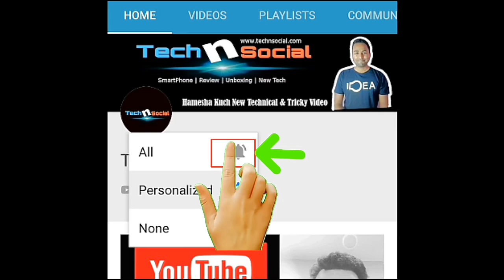Today I Repair My Dessert Cooler | How to Repair a Big Cooler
Buy Top Smartphone Under 5000
iVOOMi Z1
Panasonic P85 NXT
XOLO Era 4X
ASUS Zenfone L1
Micromax Yunique 2 Plus

Buy Top Smartphone Under 7000
Redmi 6A
Coolpad Cool 3
Samsung Galaxy M10
Coolpad Note 6
Vivo Y91 I

Buy Top Smartphone Under 9000
Redmi 6 pro
Honor 9N
Samsung Galaxy M10
Oppo A5s
Moto E5 plus

Amazon-
Fridge
New Born Baby Carry Bag:
Waterproof Matte Lipstick:

Try Other Amazon Products--

Amazon Shopping

"दोस्तों आप को मिलती है यहां पर Daily Technical & Tricky Video in Hindi”